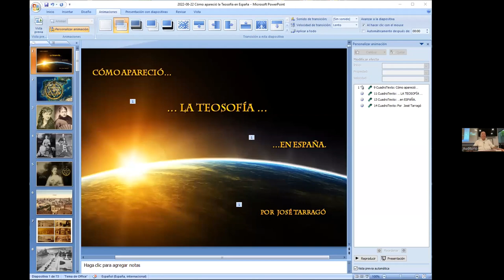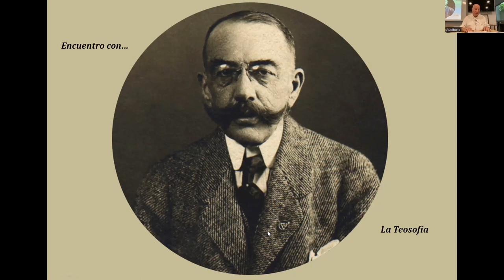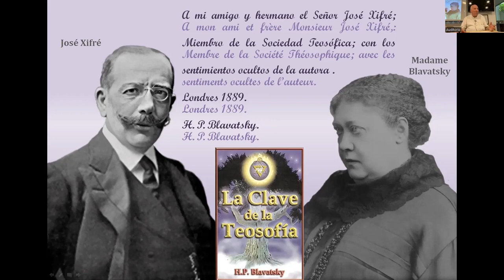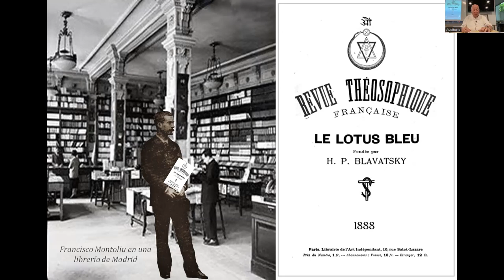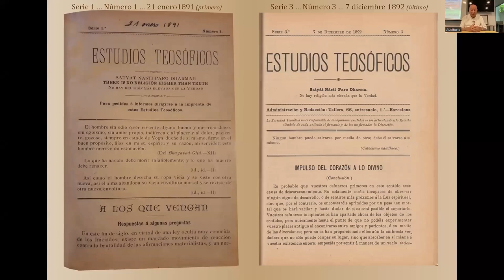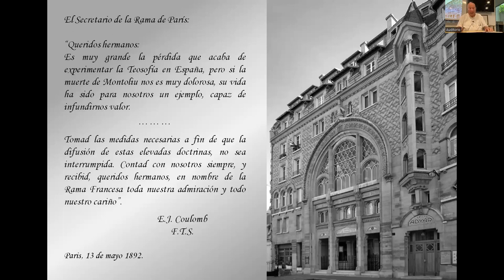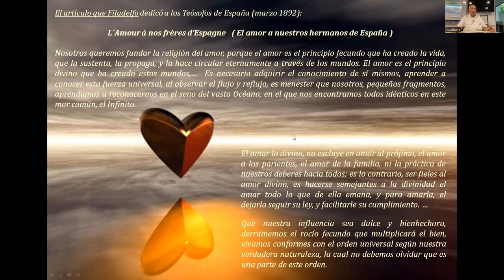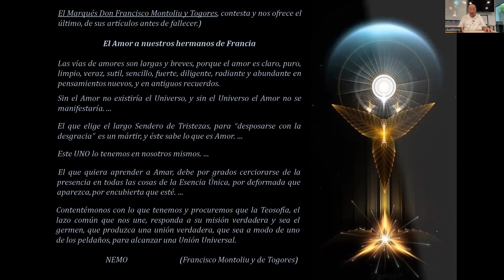2022_08_22 Escuela de Verano 2022 Historia de la STE de España. José Tarragó. 1ª parte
Escuela de Verano 2022, charla de José Tarragó (Vicepresidente de la STE) sobre Historia de la Sociedad Teosófica Española. .